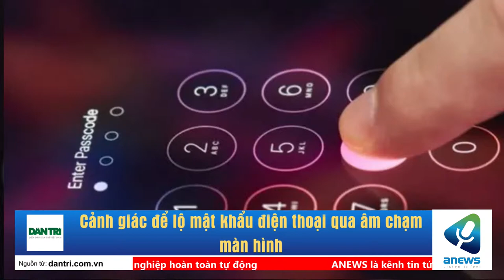Cảnh giác để lộ mật khẩu điện thoại qua âm chạm màn hình